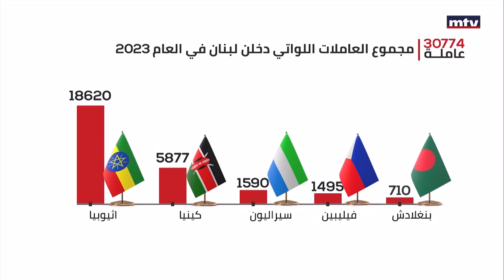تنظيم وإتفاقيات جديدة في قطاع العمالة الأجنبية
سمعة لبنان الدولية في مجال حقوق الإنسان على المحك